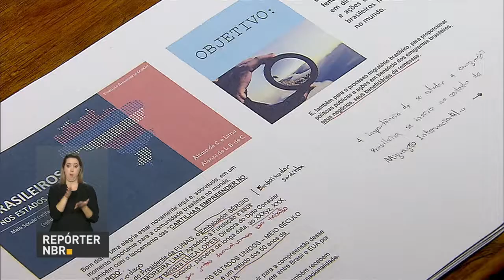Guia traz orientações para aprimorar pequenas e médias empresas no exterior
REPÓRTER NBR - 07.07.17:  Um guia lançado hoje traz orientações para os brasileiros que querem iniciar ou aprimorar pequenas e médias empresas no exterior.